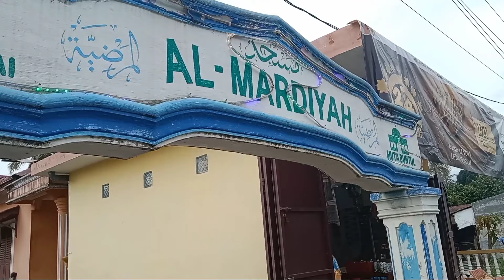Duet Pak Daulaya dan Mas Alex dalam menggalang dana